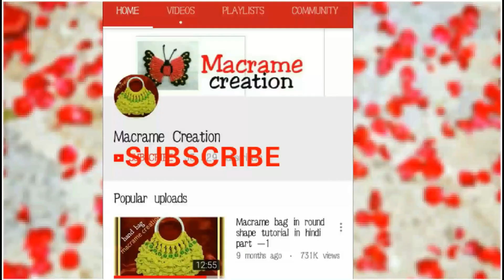DIY Beautiful Macrame Mirror /Flower design Macrame mirror tutorial in Hindi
Hi it's Macrame Creation. In this video I'm sharing with u DIY Beautiful Macrame Mirror /Flower design Macrame mirror tutorial in Hindi
      Here I used 2 color Macrame cord
                  Pink-72 (1.5 mtr)
                  Black -18 (1.5 mtr)
  Green big size beads -36+9+9=54
   Green rose type beads - 9
 Green matka beads -54+9=63
     Two Rings =9.5inch
One Mirror 9.5 inch